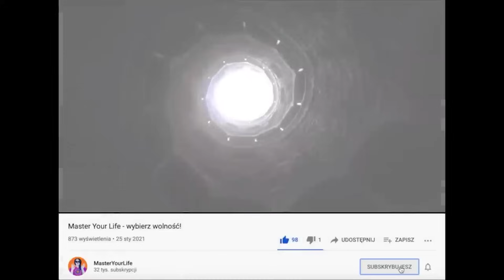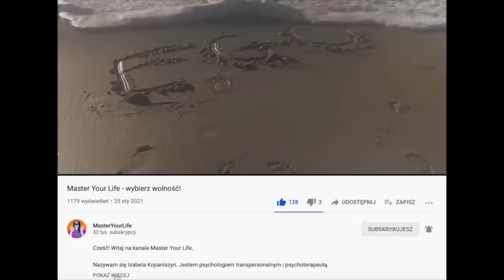Jeśli nie ty WYBIERASZ, to inni wybiorą za ciebie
▶️ W dzisiejszym materiale:

⏺ Czy da się żyć nie oceniając?
⏺ Świadome wybieranie

▶️ Podobał Ci się ten film? Kliknij łapkę w górę i napisz komentarz, a w najlepszym wypadku udostępnij 😁

Kliknij DZWONEK 🔔 aby być na bieżąco!

🏡 Wczasy z rozwojem osobistym - Combo Intensive w Portugalii, czekamy na ciebie!

📅 Sesje Restartingu® , wczasy z detoxem oraz praca z entogenami.
Spotkania odbywają się w Portugalii, w Polsce lub we Włoszech - zobacz kalendarz

👨‍👨‍👧 W sprawie ustawień metodą Hellingera: w Polsce, w Portugalii, w Anglii i we Włoszech:

📖 Jeżeli chcesz wiedzieć więcej o toksycznych relacjach - zamów moją książkę "Antyczłowiek - mroczna strona człowieka. Anatomia toksycznych manipulacji i praktyczny podręcznik".

📖 Jeśli chcesz wiedzieć jak działa najpotężniejszy system zawłaszczenia w Twojej głowie - zamów moją książkę: „Ja, czyli kto? O ego i superego jako wirusach systemu operacyjnego człowieka…”

👁 O mnie 👁

Nazywam się Izabela Ewa Kopaniszyn (albo też Easy Grace) – jestem doktorem socjologii, psychologiem transpersonalnym, coachem, trenerem rozwoju osobistego i pisarką. Napisałam pracę doktorską 📕„Podmiot a sacrum”, wiele artykułów naukowych lub popularnonaukowych oraz książki 📕„Ja czyli kto? O ego i superego jako wirusach systemu operacyjnego człowieka” i 📕„Antyczłowiek. Mroczna strona człowieka”.

👩‍❤️‍👨 Zajmuję się pomaganiem osobom w toksycznych relacjach, pomagam ludziom nadwrażliwym i zagubionym w złożoności świata. Uczę jak uzdrawiać traumy poprzez odczytywanie i zmianę  „oprogramowania” podświadomości. Stosuję krótkoterminowe metody prowadzące do  tworzenia nowych wzorców, nawyków i ścieżek neuronalnych.

🕵‍♀🤖Pasjonuje mnie neurobiologia, kognitywistyka i biohacking.

❣ Kocham: spacery, planszówki, jogę, wielkie i puste przestrzenie, seanse filmowe, las, ocean, wieczorny gwar miasta, wspólnotę dusz i serc.

Prowadzę w różnych krajach tematyczne warsztaty rozwojowe.

Jestem autorką metody osiągania ekstremalnie szybkich zmian (porównywanej do skoku ze spadochronem), zwanej Restartingiem®. Pracuję także metodą ustawień systemowych, mojego nauczyciela Berta Hellingera. Założyłam Master Your Life oraz Fundację 108, która organizuje treningi neurofeedbacku w Lizbonie. Treningi te zmieniają na zawsze ścieżki neuronalne i pozwalają dotknąć nieograniczonego potencjału ludzkiej istoty.